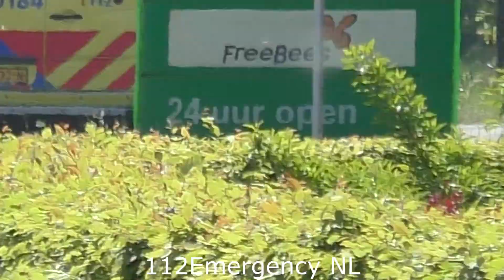[Rijopleiding] KMAR en verschillende Ambulances met spoed door Tilburg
In deze video:
0:00 Intro
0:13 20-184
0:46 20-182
1:18 KMAR T5 (Rijopleiding)
1:44 KMAR T5 (Rijopleiding)
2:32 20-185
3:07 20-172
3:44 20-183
4:12 Outro

Deze video is gefilmd Door: Nick

Op alle beelden op dit YouTube Kanaal zitten auteursrechten. Deze beelden mogen dus niet zonder toestemming van de eigenaar worden gebruikt. Wilt u deze beelden gebruiken stuur dan een E-mail naar onderstaand adres

Video's opgenomen met: Panasonic HC-V770